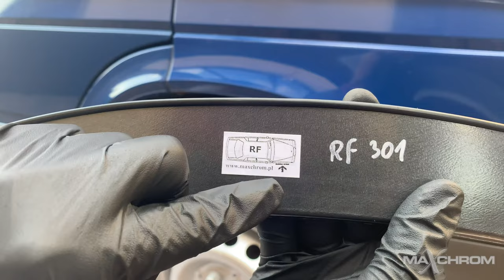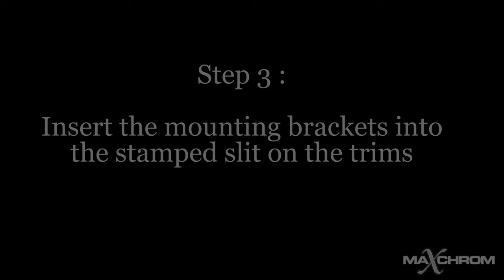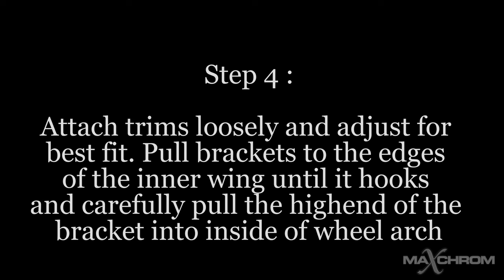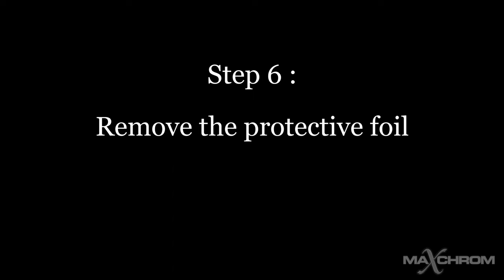Wheel Arch Trim Mounting Guide [ENG]